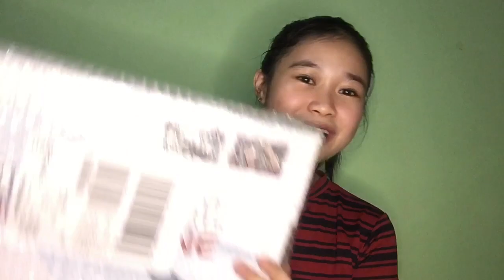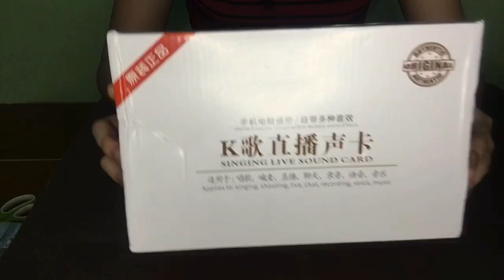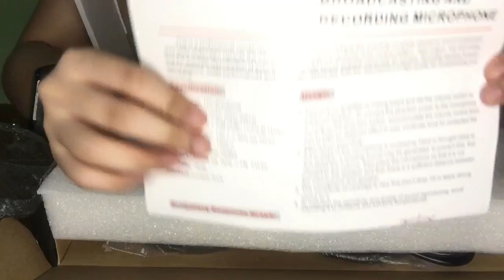CHEAP BM-800 CONDENSER MICROPHONE KIT + V8 SOUND CARD | Andrea Miel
Hi everyone! 😉 I hope y'all enjoyed this video! Thank you always! Love you all!

FAQS
Camera: Iphone6
Editing Software: Capcut